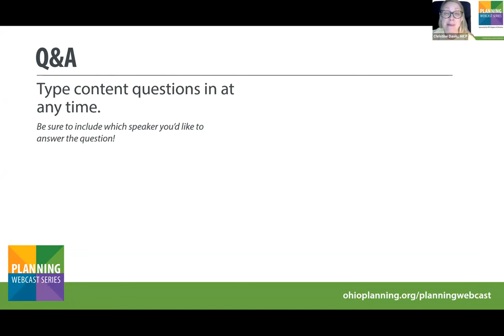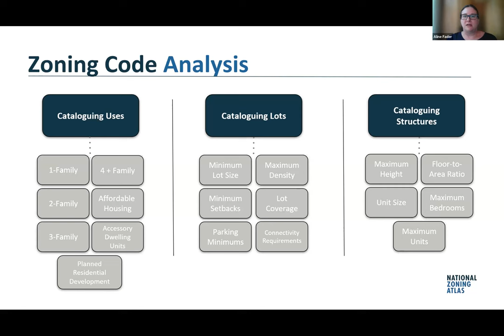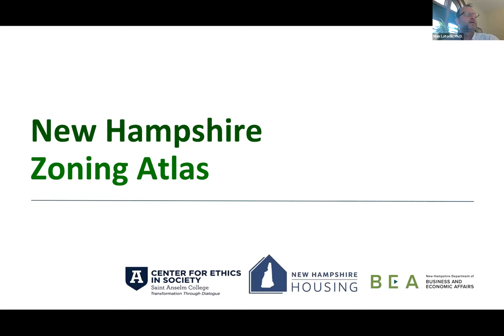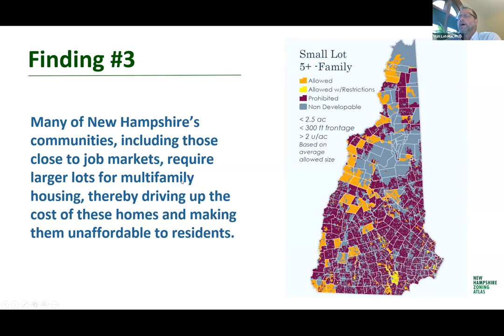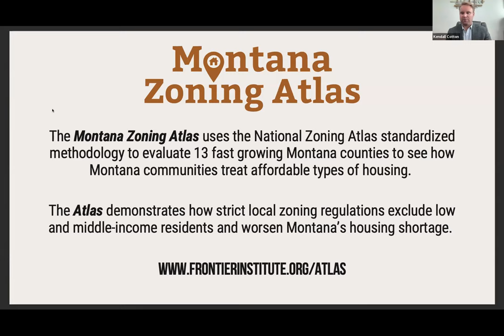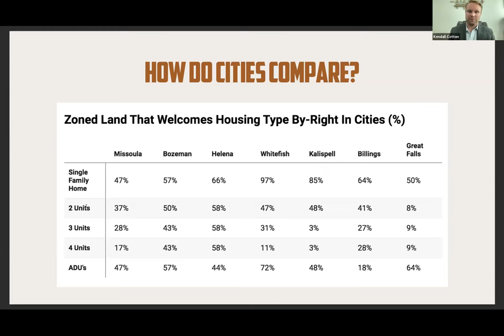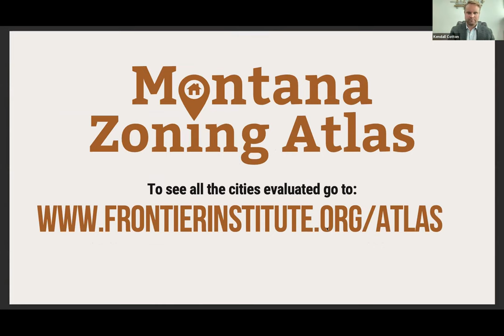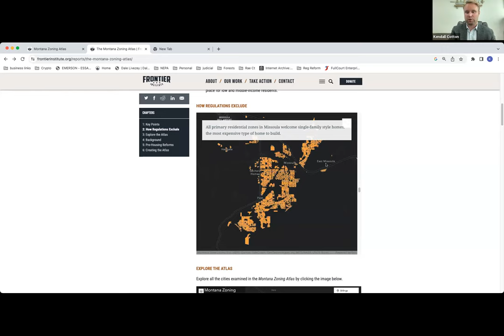The National Zoning Atlas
The National Zoning Atlas, housed in Cornell University's Legal Constructs Lab within the College of Architecture, Art, and Planning, is a collaborative research initiative that brings together two-dozen state teams with members from over 50 institutions working to compile key aspects of zoning codes into a first-of-its-kind, user-friendly, online resource. The standardized zoning map will enable easy comparisons across jurisdictions, provide insights into regional and statewide trends, and offer valuable support to policymakers in monitoring and promoting zoning reform efforts. Beyond these practical outcomes, the National Zoning Atlas aims to democratize zoning information and thus encourage participation in land use decisions, inform zoning reform advocacy, and narrow a wide information gap that currently favors land speculators, institutional investors, and homeowners over socioeconomically disadvantaged groups. This session will include presentations by state team members from New Hampshire, Montana, Hawaii, and New York as well as a representative from the National Zoning Atlas central team.

Guest Host: APA Northern New England

CM 1.5